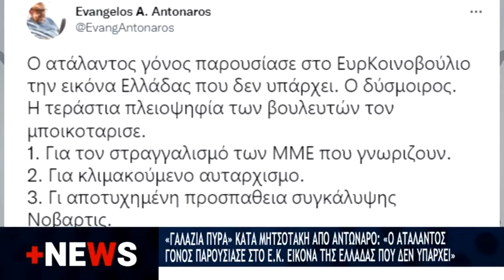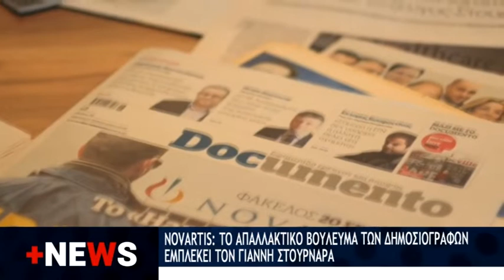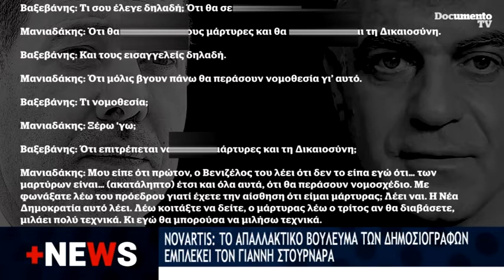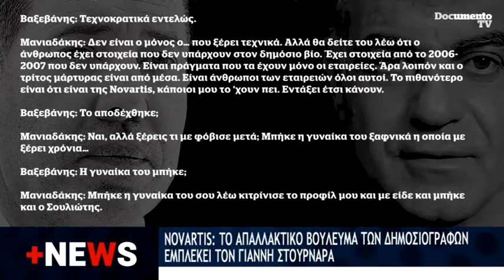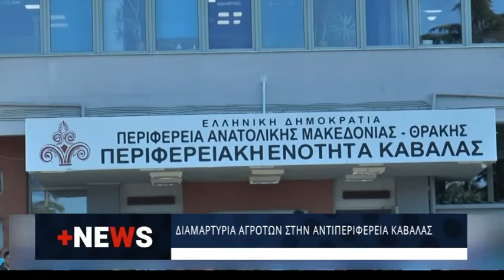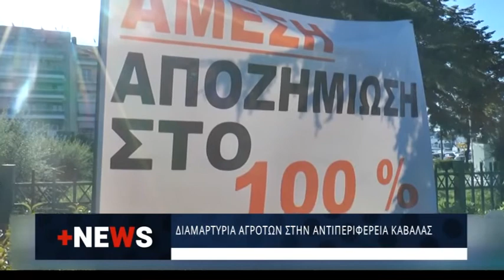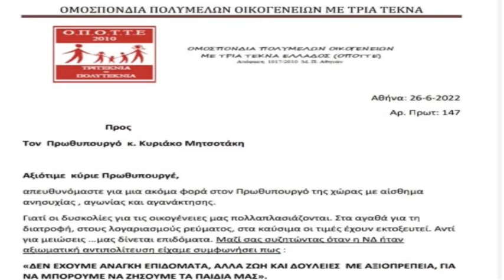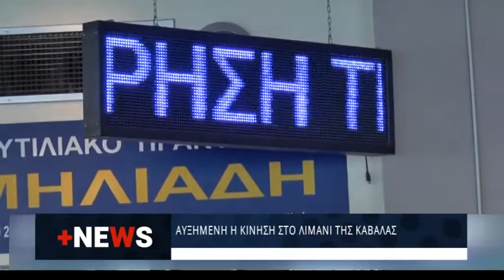+NEWS 5 7 2022